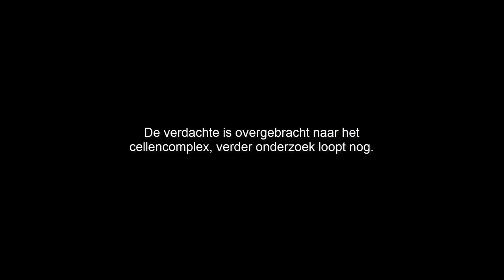DSI doet inval in drugslab - GTA 5 roleplay